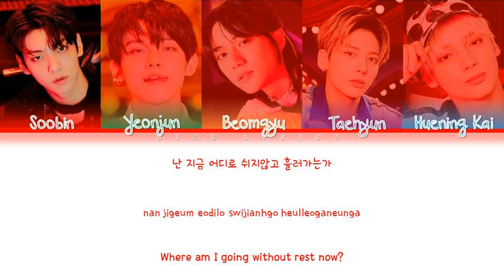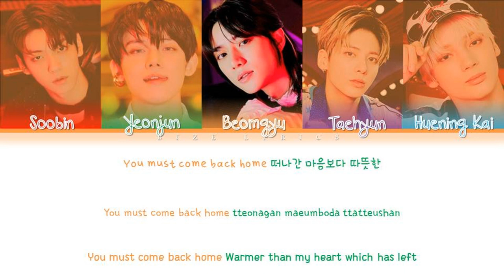TXT (투모로우바이투게더) COME BACK HOME (Original by:Seo Taiji & Boys) (Color Coded Lyrics_Han_Rom_Eng)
▶ Artist: TXT (투모로우바이투게더)(Original by:Seo Taiji & Boys)
▶ Song: COME BACK HOME
▶ Album:
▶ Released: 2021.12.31